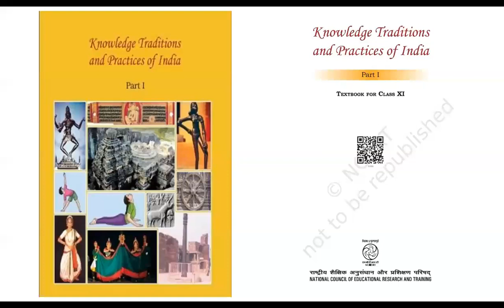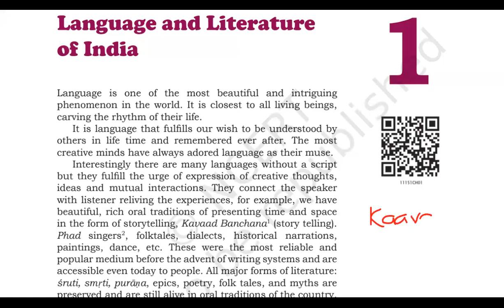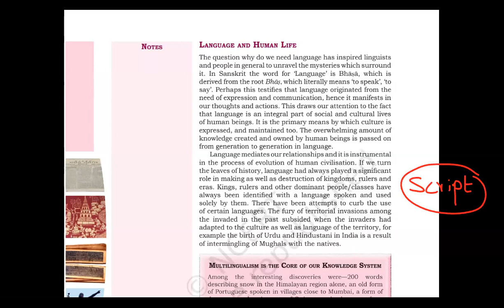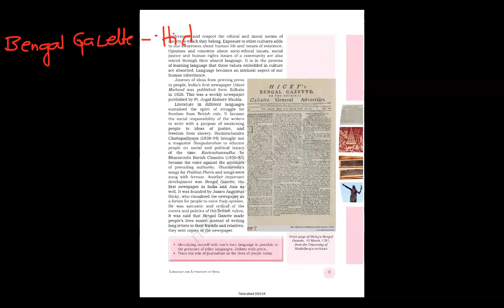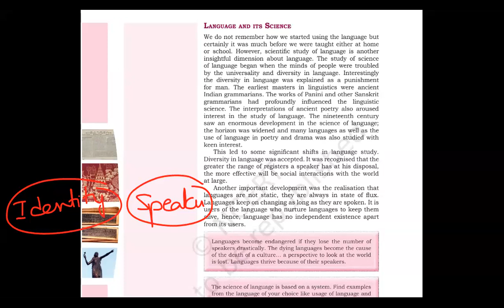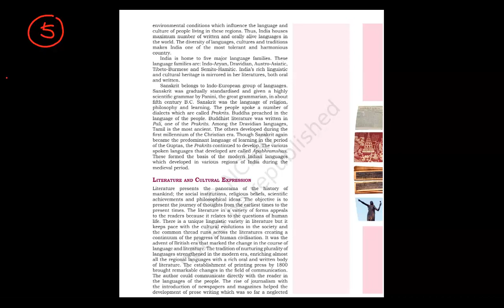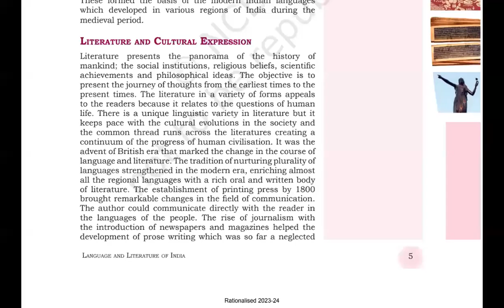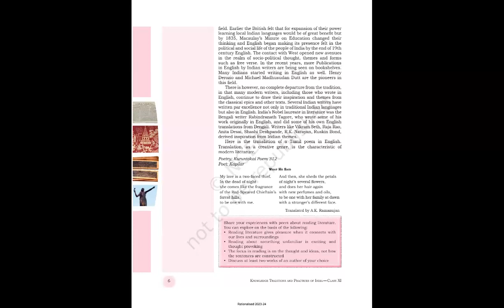Knowledge Traditions and Practices of India | Chapter 1 Part 1| NCERT XI | UPSC | NCERTS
(00:00) - Art and Culture for UPSC | NCERT Foundation | UPSC Infinity | ltx classes |
(04:10) - Language and Literature of India | Art & Culture for UPSC